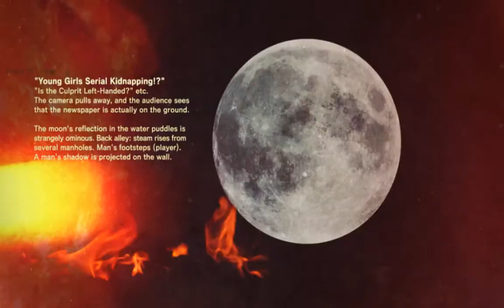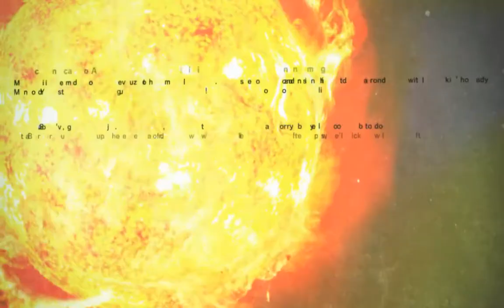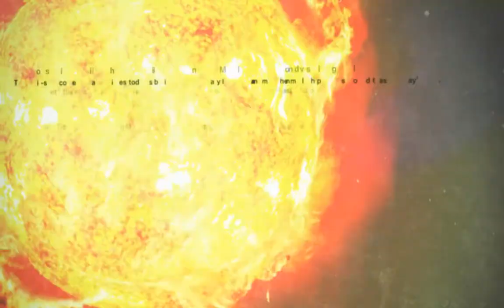Мои первые впечатления от игры Killer is Dead